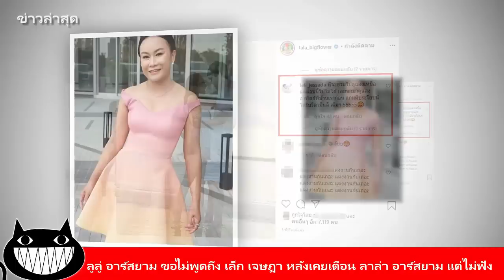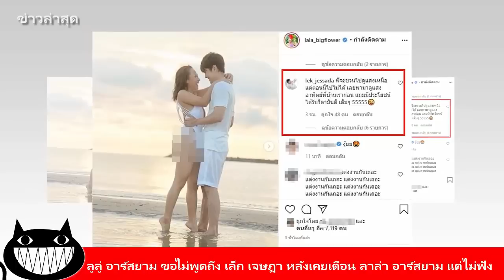ลูลู่ อาร์สยาม ขอไม่พูดถึง เล็ก เจษฎา หลังเคยเตือน ลาล่า อาร์สยาม แต่ไม่ฟัง / ข่าวล่าสุด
ลูลู่ อาร์สยาม ขอไม่พูดถึง เล็ก เจษฎา หลังเคยเตือน ลาล่า อาร์สยาม แต่ไม่ฟัง

ติดตามข่าวสารเพิ่มเติมได้ที่ยูทูป